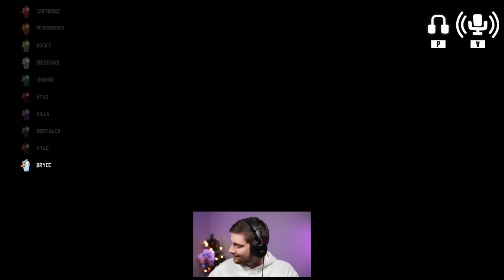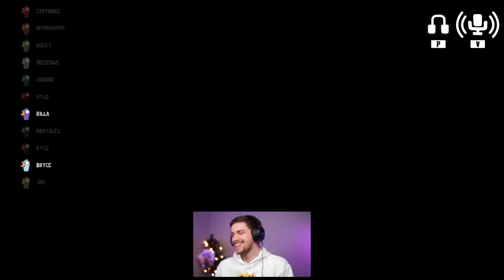*FULL SESSION* MUMMY MAYHEM! | Goose Goose Duck (ft. Cartoonz, Squirrel, & More)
It's time for a FULL SESSION of the new Ancient Sands Map in Goose Goose Duck! Enjoy the video as me, Cartoonz, Squirrel, Rilla, and more friends enjoy the brand new map and new roles!